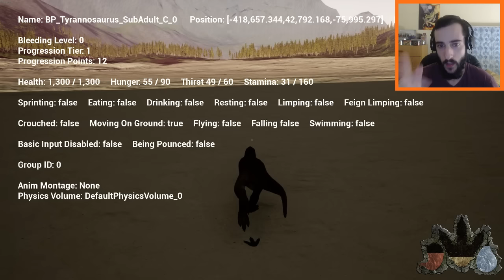THE ISLE | Gameplay Español | #57 | Entre las Líneas Enemigas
Amanece un nuevo día en la vida de un T-Rex Sub-Adulto, veremos qué nos depara =)

¿Sois de los que os gustan los dinosaurios desde pequeños? ¿Que crecisteis con películas como "Jurassic Park" y documentales como "Caminando entre Dinosaurios"?

¿Sois de los que se interesan por la paleontologia y les fascina que alguna vez estas criaturas hayan morado la tierra?

Entonces puede que te guste este Juego.

THE ISLE es un juego multijugador online en acceso anticipado, está disponible en Steam por 19€, el juego tiene fallos y está en desarrollo, pero el ritmo de las actualizaciones es bastante elevado y el futuro del juego muy prometedor.